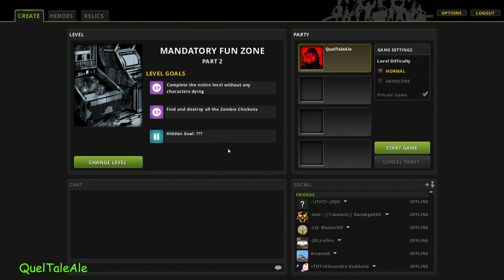Second Chance Heroes - Gameplay ITA - CONTEST - Vinci il gioco